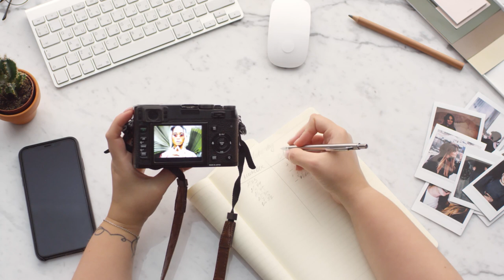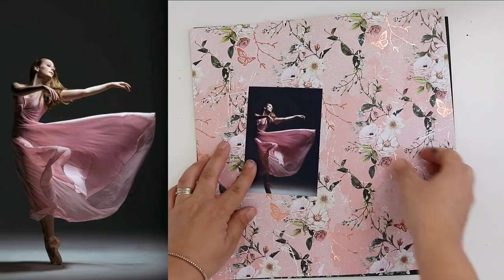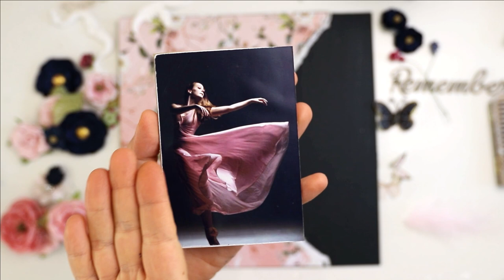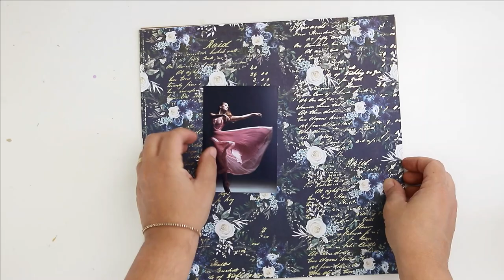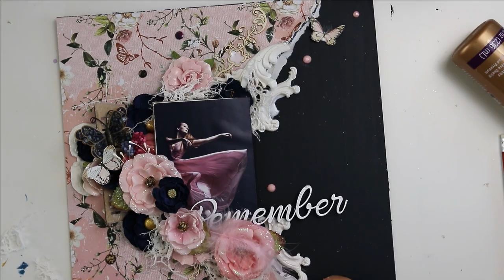How to bring out the BEST from your PHOTO - PART 2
How many times have you found a GOOD PHOTO that you knew you want to make something with, you felt this connection too, maybe even had a whole vision al about it - BUT it just didn't turn out the way YOU WANT IT?
Join me for this part 2 of the - HOW TO FIND A GOOGDPHOTO - series where I will not only explain, but really show you how to bring out the best from your photo

***LINK TO PART 1 - HOW TO FIND A GOOD PHOTO - SECRETS & TIPS

***LINKS TO PRODUCTS - SCRPABOOK.COM&AMAZON***

Prima Marketing Prima Flowers - Montse

PRIMA MARKETING-  flowers - Memories Recovered/Darcelle

 PRIMA MARKETING INC – flowers - Elegant Night/Darcelle

Prima Watercolor Confections - The Classics

Prima - Apricot Honey Collection - 12 x 12 Paper Pad

Prima - Memory Hardware - Venetian Shutters

Prima - Finnabair  - Heavy Body Gel - 8.5 Ounce

Prima - Art Basics - Heavy Gesso - White - 8.5 Ounces

Prima Marketing Finnabair Art Alchemy Impasto Paint -Boudoir Pink Fabric

 Art Alchemy- Impasto Paint - Mediterranean

Daler Rowney FW Artists Acrylic Ink 29.5 ML Pot - White

Spellbinders - Making Faces Collection - Brush Set - Mermalicious - 3 Piece

Prima Marketing Finnabair Art Basics Mixed Media Silicone Brush, 1", Grey